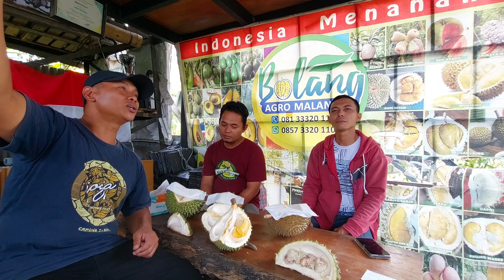Cara Menentukan Varitas dan Cara Pemasaran Durian @bolangagromalang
alhamdulillah diskusi yang sangat menarik tentang bagaimana kita Menentukan Varitas sebelum membuat kebun durian, karena hal ini berkaitan dengan perawatan dan cara memasarkan buah durian. kita simak sambil menikmati durian hasil kebun sendiri